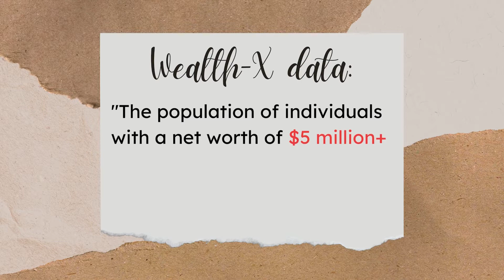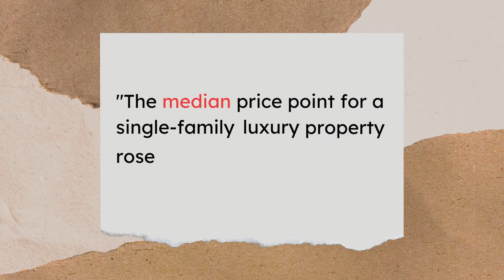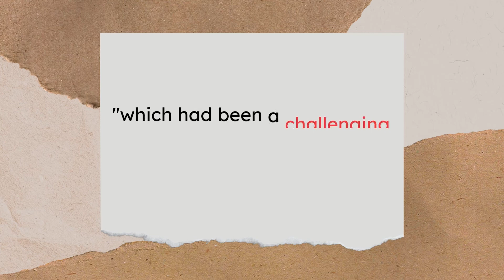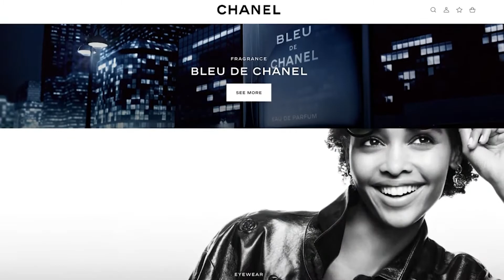Luxury Real Estate | What Happened 2020-2022?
Real estate gets a lot of attention as people talk about what's been happening around kitchen tables, on the news, and with neighbors. The rise in prices, the rise in the number of cash purchases, and the need for more or different spaces at home has traversed all price points in real estate.

But how did this affect the luxury real estate market? Just what happened in the luxury real estate space?

In this video and the others in this playlist, I address the luxury real estate market. What happened, what are the predictions, who is the luxury buyer, what does a luxury buyer need and want, what does a luxury home look like? Join me as we explore the Luxury Real Estate Market.

Data and research provided by The Report, by Coldwell Banker Global Luxury and The Institute for Luxury Home Marketing, which you can download below.

They own all right, title and interest in and to the Sites and/or own the content and applications on the Sites (including on social network websites). Just an admiration for their beautiful brand with is the pinnacle of luxury!

The Report, Luxury Market Insights. Interested in learning more about the Luxury Real Estate Market?

▬ Let's Talk ▬▬▬▬▬▬▬▬▬▬
Schedule a 30 minute call with me to discuss your real estate buying or selling needs

0:00 Luxury Real Estate Market 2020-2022
2:29 What is a luxury property?
3:24 What did we see 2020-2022
3:39 The Great Reconciliation
3:51 A Shift in the Mindset
4:23 A Growth in Wealth
5:10 The Gain Led to an Explosion
5:30 2021: One of the Most Significant
7:15 Diverse Properties Returned to Fashion
7:59 Low Inventory What Does That Mean?
8:40  New Needs for the Luxury Buyer
9:34 New Spaces Needed
10:10 A New Way to Shop
11:14 More Willing to Buy Virtually
12:33 Pandemic Phenomenon?
14:05 What Does This All Mean?

🔎Search
 Search with me

See products, books, staging items and more that I use in my business or recommend for your home.

▬ Let's Talk Further ▬▬▬▬▬▬▬▬▬▬
If you'd like to speak with me about real estate in Washington, DC or Northern Virginia, please reach out at , text/call me or find my calendar I am a licensed REALTOR® at Coldwell Banker Realty in Washington, DC.

Not in DC or Northern Virginia and looking for a great agent and don't know where to start? Let me help! I have an extensive world-wide referral network, and can put you in touch with a great agent who is not only a top agent in their market, but someone that I hand-select just for you.

Sherri Anne Green
Coldwell Banker Realty
1617 14th St NW
WDC 20009